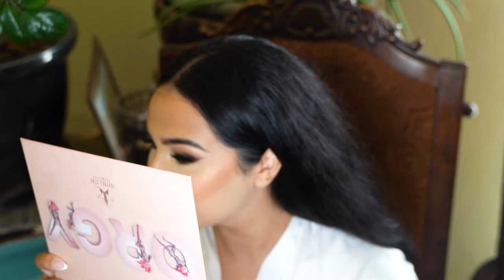Cesar & Sandra Highlights Wedding Video | Midland, Texas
Cesar and Sandra tied the knot on October 29, 2022 in Midland, Texas. May their marriage be unified in the eternal love of God.

Thank you for the opportunity to document such an important event in your life. I hope you cherish every memory and relive it every time you watch the videos on your wedding anniversary.